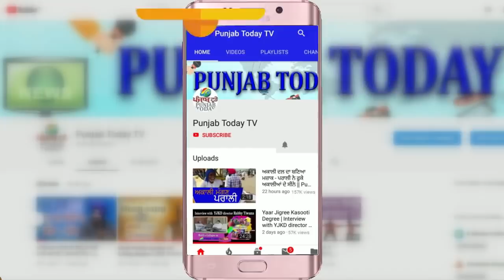जब नेताओ ने उड़ाए गोदी मीडिया पत्रकारों के होश | Amish | Godi Media | Anjana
Anjana Om Kashyap | Amish Devgan | Chitra Tripathi | Deepak Chaurasia | Ashutosh | Priyanka Chaturvedi |